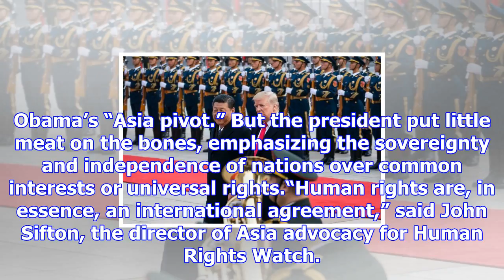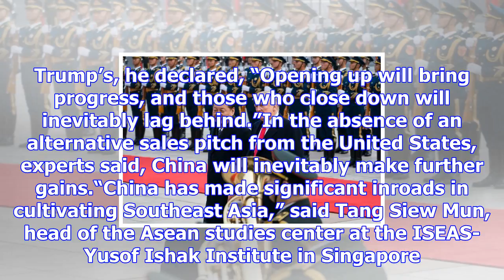Trump to asia: unite on north korea, but go it alone on trade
President Trump boarding Air Force One as he departed from Danang, Vietnam, on Saturday en route to ...